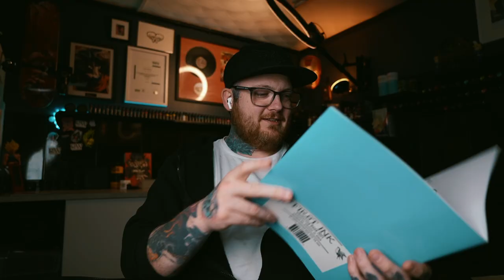The Fastest Tattooist? | That Tattoo Show #54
Whats the point of claiming to be the fastest tattooist? Find out this week.

Invented by Arek Blazyca
-designed and hand made in Poland by Dominik Syska
-Eco friendly: 100% recyclable safe and non-toxic materials- Kids always see real heroes looking at their parents. There are many toys giving them a chance to be Just like them... Just like doctors, builders etc. We’ve filled the gap for Young Artists who wanted to be Great tattooists. Just like their parents. First Ink wooden tattoo machine has realistic shape and design. Kids can use any pens or brushes to practice their drawing skills. But it’s not only toys for kids. Imagine how cool it looks Next to a Guest book in your tattoo shop or even at your wedding! :)

Grab yourself a little discount on some codes We've organised for you.